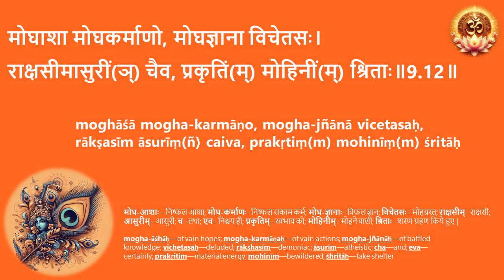09 12 श्रीमद्भगवद्गीता - अध्याय ०९ - सीखें गीता जी - सरलीकृत श्लोक उच्चारण अनुस्वार सहित